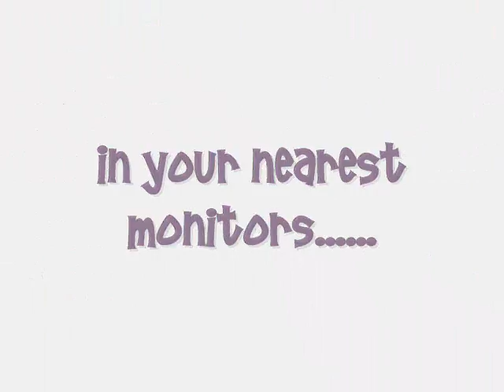Commandos Trailer 2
This is another teaser from GSC Commandos. Hope you guys liked it.